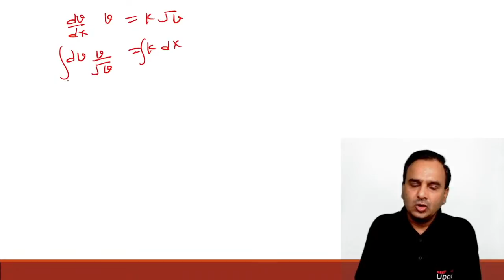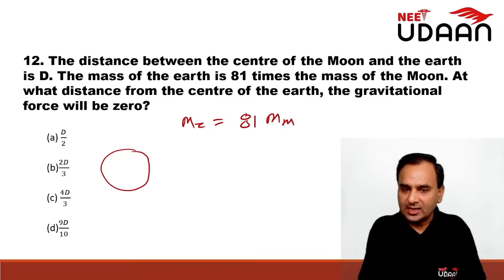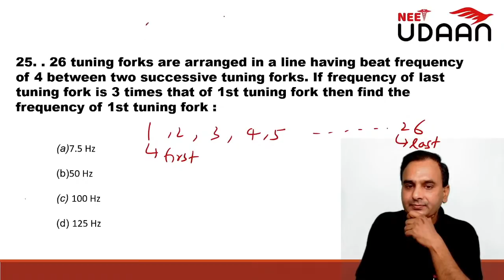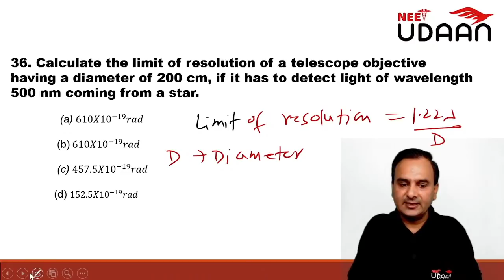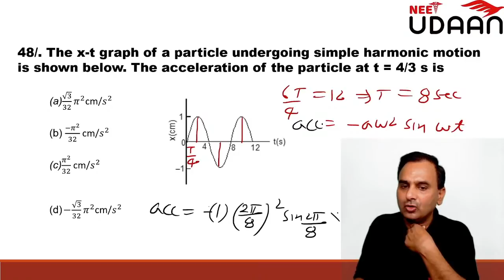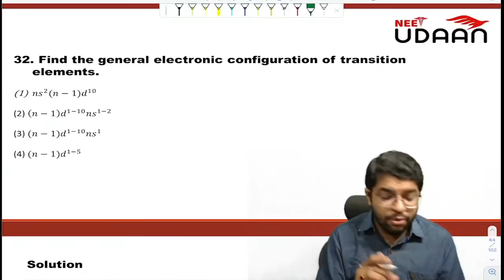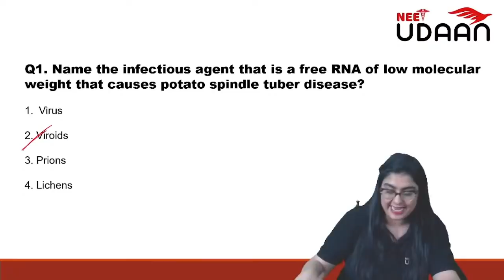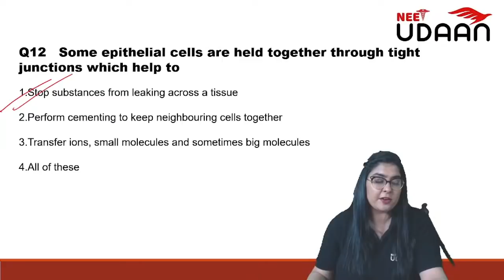FULL SYLLABUS Mock Test - 1 | Complete Video Solutions of all Subjects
Very Very Happy To Announce The NEET CHALLENGER BATCH For NEET 2021🤗🤗

Key Features Of This Batch💯💯 :-

1) Separate Tests Of Each Subject Chapterwise  { i.e Biology , Chemistry & Physics} Consisting Of 35 Questions (All are New Questions Based On New NEET 2021 Exam Pattern) For Practice of SECTION A Portion of NEW NEET 2021 Exam

2) Separate Tests Of Each Subject Chapterwise { i.e Biology , Chemistry & Physics} Consisting Of 15 Questions ( All are New Questions Based On New NEET 2021 Exam Pattern) For Practice of SECTION B Portion of NEW NEET 2021 Exam.

3) Each Test Will Contain Timer So That You Can Prepare For Time Management & Mental Pressure ( in which maximum students fails in the NEET Exam)

4) MEDIFLIX :- It's a series of Pre - Recorded Video Lectures Of Each & Every Chapter Of Biology , Physics & Chemistry so that you can specifically watch the Video Lectures Of the topic which seems Difficult to you.

5) 7500+ Most Probable Questions for NEET 2021 with Video Explanation all these Questions are available in test format with a timer running alongside so as to help you keep check on your time and with detailed text as well as video explanations.

6) DPPs : Chapterwise DPP of all chapters divided into Section A of 35 Q and Section B of 15  Questions with detailed Video Explanations are on their way and will be available by 31st July

[Note :- DPP's & Tests are 2 Different Things]

7) Rapid Revision Notes :-  Digital Conceptual Notes of All the Chapters with Important Previous Year Questions marking helping you revise chapters in minimum possible time

8) Full Syllabus Test Series Based On New Changed NEET 2021 Exam Pattern ; consisting of 35Q + 15Q Pattern. 5 NEW NEET 2021 PATTERN Part Syllabus Tests : 22 July, 28 July, 8 Aug, 15 Aug, 22 Aug ( Syllabus for the above is available inside the contents section of the NEET 2021 CHALLENGER BATCH on NEET UDAAN App )

9) 5 Full NEET MOCK TESTS with New Pattern with Detailed Video Explanation on 1 Aug , 25 Aug , 29 Aug, 2 September, 5 Sept 2021.

10) Unlimited Doubt Solving Exclusive Telegram groups for Physics, Chemistry and Biology are created so that any of your doubt is efficiently resolved within 24 hours.

11) 2 New Features are also coming. can't disclose them right now , but I bet you that you will love❤️ these features and they will help you for NEET 2021 preparation in the Best possible way.